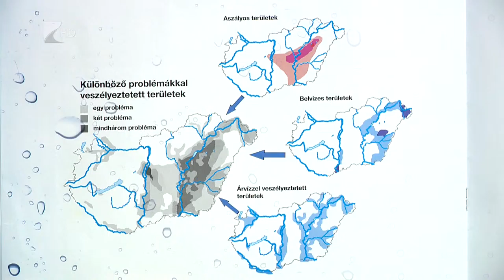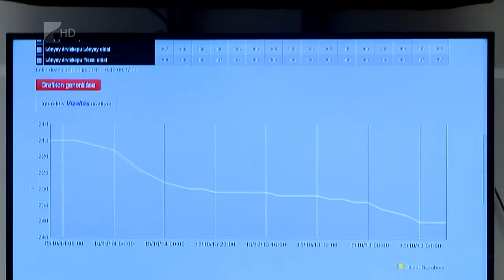Nemzeti vízstratégia - Kölcsey Tv